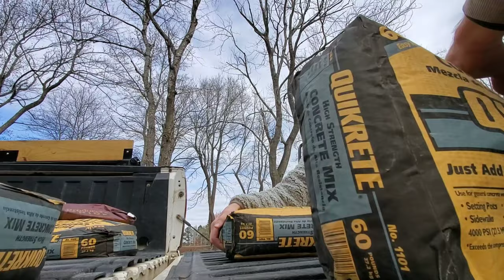Fencing Til The Cows Come Home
This is the other project we have been working on behind the scenes.
We are transforming this abandoned farm, back into a working cattle farm.

🎶 MUSIC 🎶

Music Track Information:
Title: Blackest Crow by TrackTribe
Genre: Country & Folk
Mood: Inspirational

You’re free to use this song in any of your videos. Crediting isn’t required, but is very much appreciated. You may include the following in your video description (Copy & Paste).